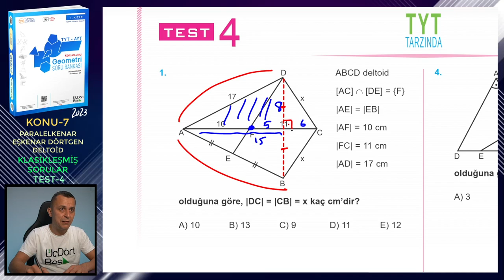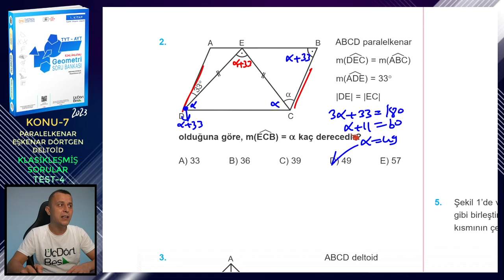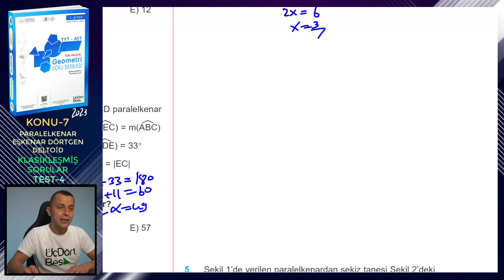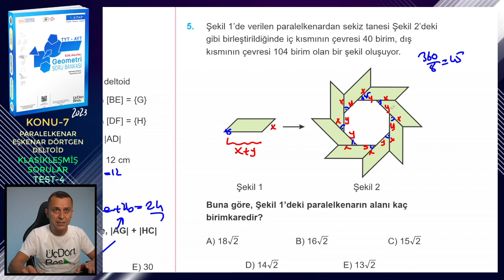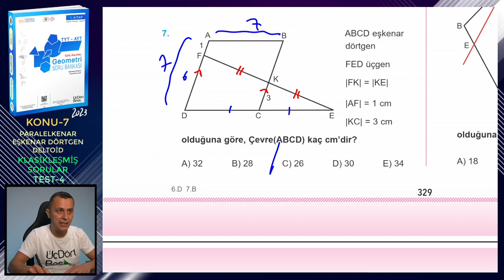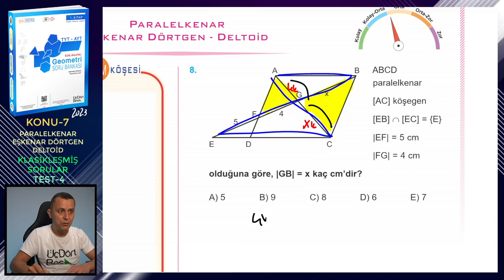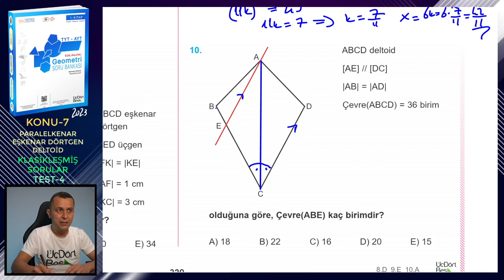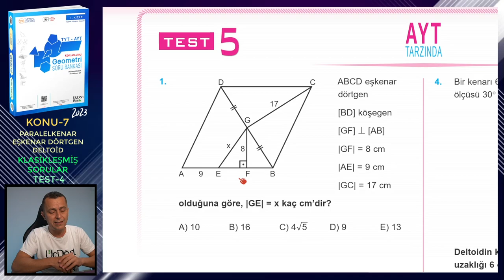TEST-4 | KLASİKLEŞMİŞ SORULAR | PARALELKENAR-EŞKENAR DÖRTGEN-DELTOİD | ÜçDörtBeş GEOMETRİ S.B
Üç Dört Beş Geometri Soru Bankası (1. kitap) kitabındaki (2023 basım) Paralelkenar, Eşkenar Dörtgen ve Deltoid konusundaki Klasikleşmiş Sorular testlerindeki Test 4'ün çözümü